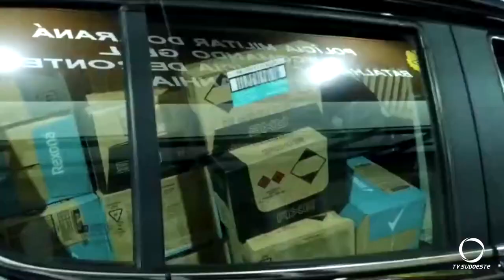Forças de segurança fecham o cerco na fronteira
Policiais federais e militares fizeram três apreensões em Santo Antônio do Sudoeste durante a quinta-feira (14).